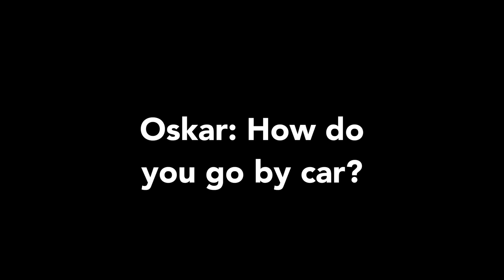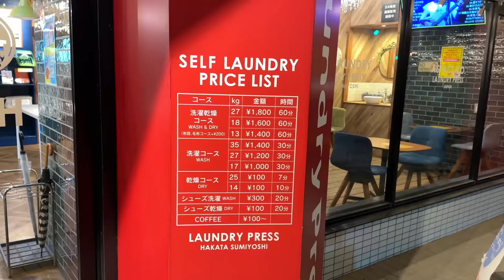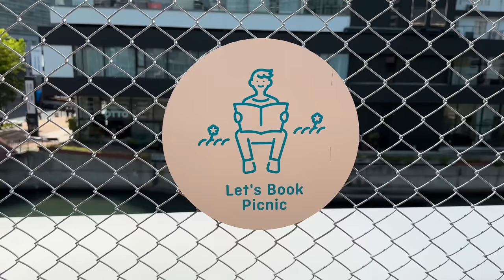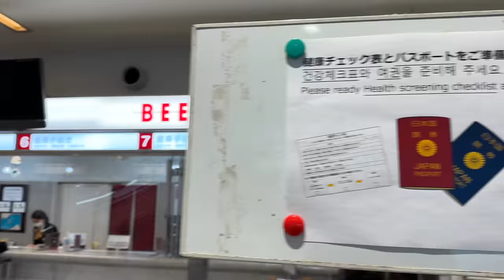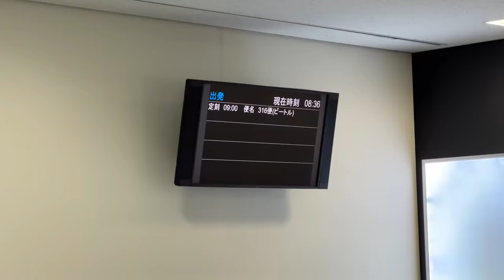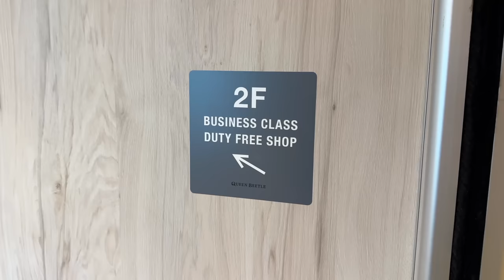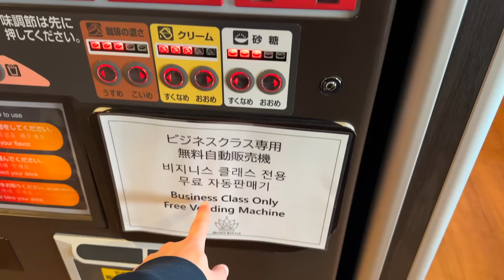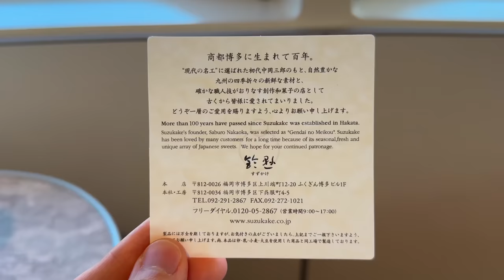Taking A BOAT From JAPAN to KOREA (we regret it😣)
Thank you to Acer for sponsoring today's video🌿💻 How cool is this recycled laptop?!

Today we're sharing our eventful ferry ride from Fukuoka, Japan to Busan, South Korea. When booking our Japan trip, it was way cheaper to fly home from Seoul than from Tokyo, so we decided to end our trip with a few days in Busan and Seoul. Rather than flying from the south of Japan to Korea, we opted to try a rare international mode of transport: hopping on a boat!

This was only our fourth time ever taking an international boat ride although we've been to 100 countries, which speaks to how rare this mode of transport is between countries!

We are Oskar and Dan, and we believe that anyone regardless who they are deserves to live their wildest dreams! For the past eight years that we’ve been together, we’ve continued pushing boundaries by traveling and living all across the world👨🏼‍🤝‍👨🏻 In 2022, we reached a huge milestone by visiting 100 countries and we’re now on a mission to keep sharing our journey and inspiring you to chase your dreams🗺

Japan was country 38🇯🇵
South Korea was country 40🇰🇷
(Both first visited in 2018)

We started our trip in the Keihanshin region, which is Japan's second largest metropolitan area after Tokyo, made up of the cities Osaka, Kobe, Kyoto, Nara, and other smaller ones. After eight days around this region, we hopped on the Shinkansen bullet train twice, first to Hiroshima and then to Fukuoka. From there, we took a boat to Busan, South Korea (we were SO excited about this ferry ride between Japan and Korea!) before catching a train to Seoul and flying home from there!

0:00-0:26 Why take a boat?
0:27-2:20 Shinkansen bullet train to Fukuoka
2:21-2:59 Hi-tech laundry (and failed sneaker wash)
3:00-3:55 Quick note from today's sponsor!
3:56-6:26 Exploring Fukuoka
6:27-9:02 Time to board!
9:03-11:53 Showing you around the cabin
11:54-13:24 Up on deck!!
13:25-14:57 International ferry rides are RARE
14:58-16:06 Everything goes downhill...
16:07-18:09 Arriving in Busan!
18:10-19:13 Final thoughts
19:14-19:44 Who are we?